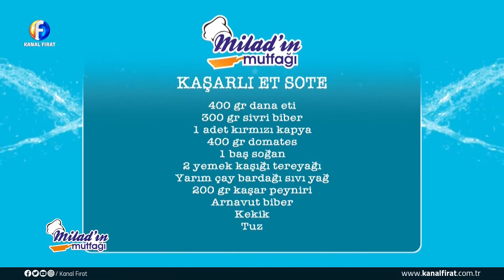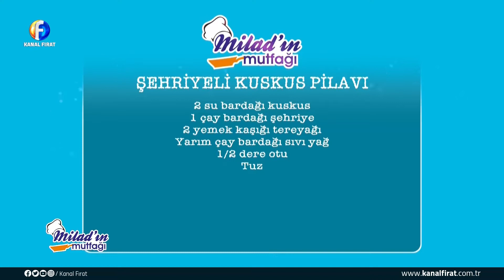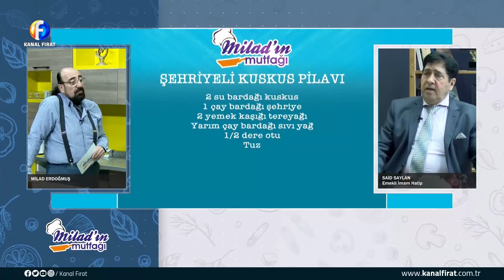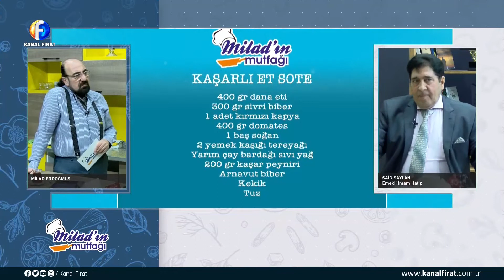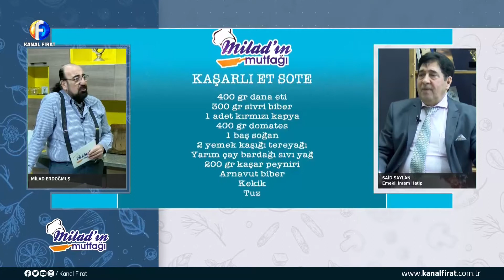Milad'ın Mutfağı Sadi Saylan & Alper Gülle 07 03 2022